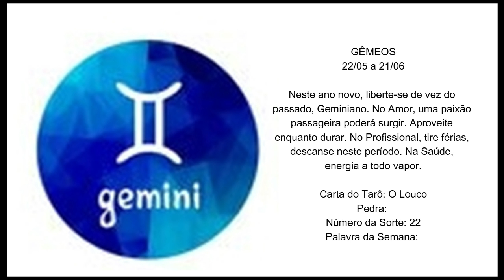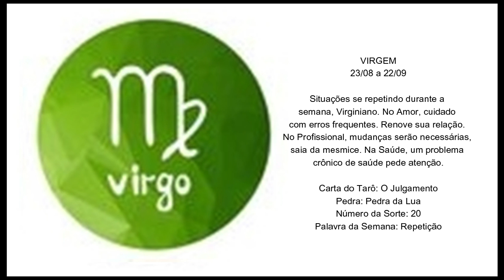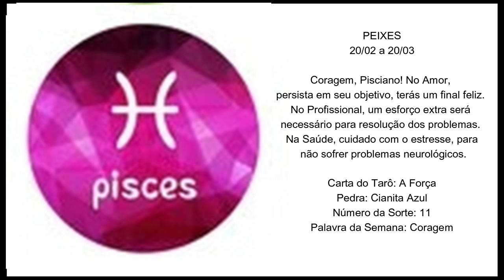TVi - horóscopo semanal - 16 de setembro a 22 de setembro